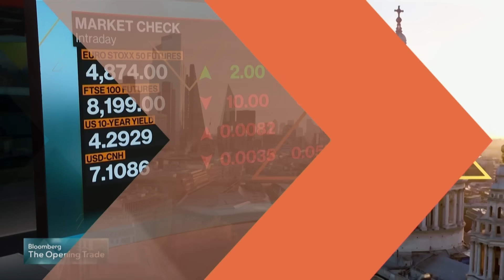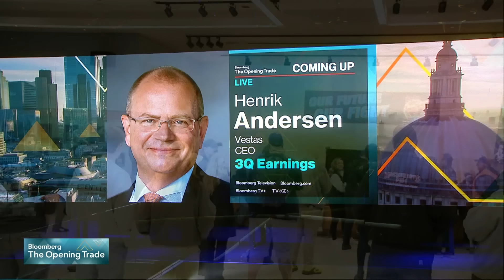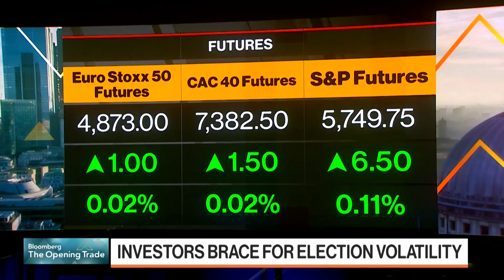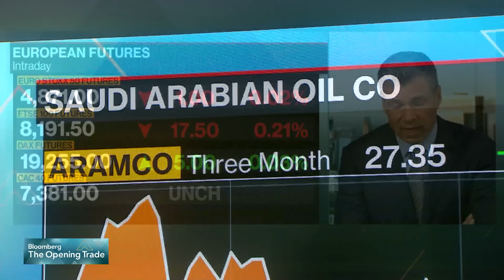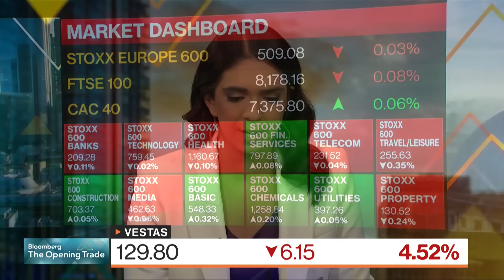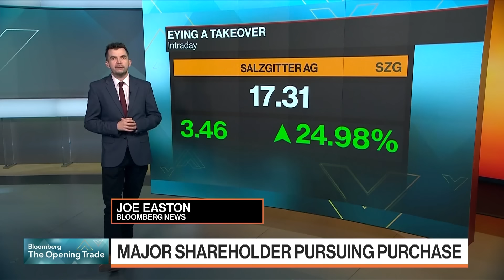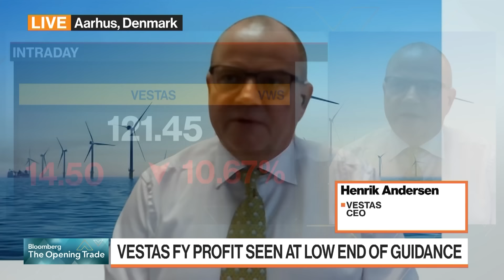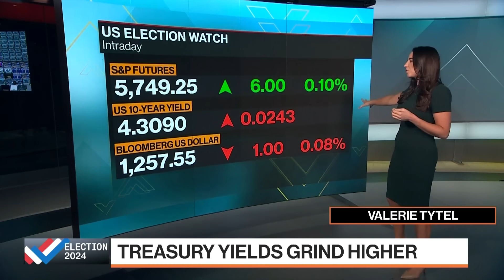Trump & Harris Give Final Pitch as US Polls Open | The Opening Trade 11/05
Donald Trump and Kamala Harris concluded dramatic presidential campaigns with dueling rallies late Monday, capping a furious final dash through battleground states that will decide the 2024 race. Boeing workers voted to accept a new labor contract and end a strike that’s crippled jetliner production for 53 days, clearing a major obstacle for the planemaker to restore its operations. The Opening Trade has everything you need to know as markets open across Europe. With analysis you won't find anywhere else, we break down the biggest stories of the day and speak to top guests who have skin in the game. Hosted by Anna Edwards, Guy Johnson and Kriti Gupta.

Chapters:
00:00:00 - Intro
00:01:13 - The Agenda: US Election, Boeing Strikes, China Stocks Boosted on Stimulus
00:13:52 - Lazard Group's Ronald Temple on US Election, US Economy Growth
00:23:33 - JPMorgan's Meera Chandan on Euro Volatility at 8-Month High
00:34:07 - Gunvor Group CEO Torbjörn Törnqvist on Oil, Trump Administration
00:45:36 - European Market Open
00:53:32 - Barclays' Emmanuel Cau on US Election Scenarios, Concern on Tariffs
01:04:29 - Boeing Workers End Strike
01:11:10 - Vestas Wind Systems CEO on Trump Vs. Harris, Earnings
01:23:15 - S&P Global's Dan Yergin: Tariffs Can Take Us Back to the 1930s
01:27:15 - Trump, Harris Courting Undecided Voters, Says Trubowitz, Director of the Phelan US Centre at LSE